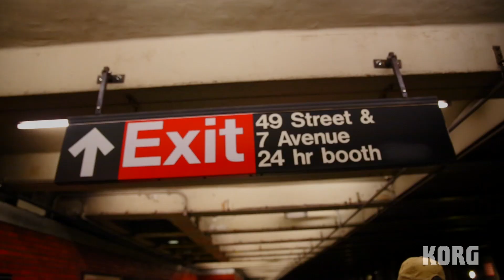KORG Gadget Mobile Synthesizer Studio for iPad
For every situation that creative minded people face, KORG's answer is "KORG Gadget."

KORG released the iELECTRIBE simultaneously with the appearance of the first-generation iPad in 2010, and ever since has maintained its position at the forefront of mobile music apps. And now we've brought you the ultimate all-in-one studio app for serious mobile music production.

KORG Gadget provides a collection of 15 different synthesizers and drum machines called "Gadgets", which can be freely combined to produce powerful electronic music. Users can take advantage of the simple and intuitive sequencer, and experience track-making in an environment that's been perfectly optimized for mobile use, while retaining professional quality in everything from the effects to the mixer. Also, songs created using KORG Gadget can be shared on "GadgetCloud," a music sharing site for KORG Gadget users worldwide.

There's a roadmap for future updates that will add new gadgets and support audio tracks, further perfecting the system as a mobile music production studio. KORG Gadget will continue to evolve in support of serious mobile music-making.